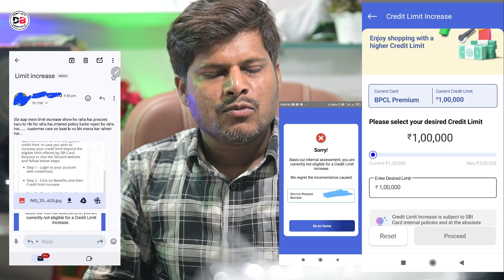SBI Card की लिमिट Increase करने में सबको प्रॉब्लम क्यूँ हो रही है 100000 लाख Pre Approved Offer 2024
Dosto hum apko is video mein batayenge Sbi Card ke baare mein
Sbi Credit Card ki Limit Increase karne mein sabko Problem kyun ho rahi hai aaj is video mein sab kuch details mein batane wale hai

• Track Info:
VIDEO INTRO CREDITS BY: Google flixpress.com
MOBILE FRAME PNG CREDITS BY:GOOGLE